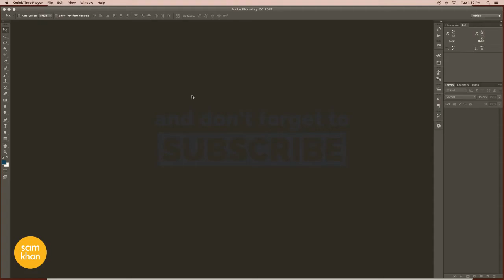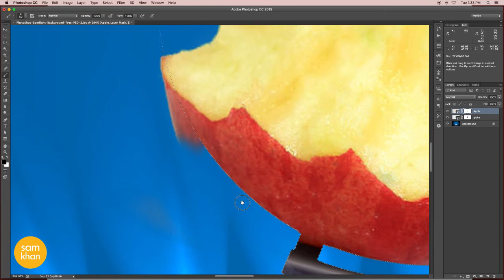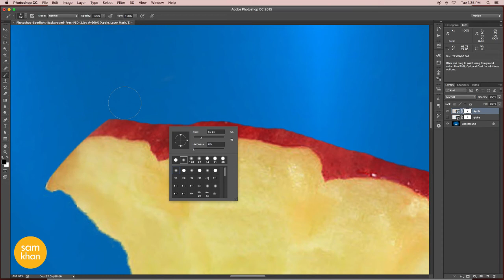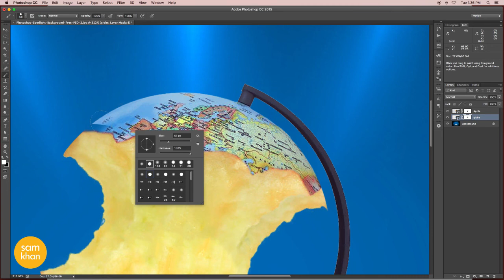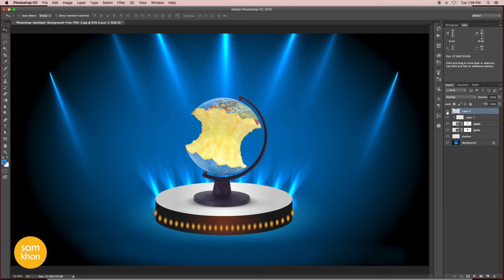Photoshop tutorials | how to create world globe like a eaten apple in photoshop by samkhancreative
Features include:

designing
how to make
effect
cs5
cs6
cc
creative cloud
easy
tricks
help
remove
image
blur
logo
trucos
face
designs
levels
ted talks
picture
texture
photoshop basics tutorial
photography
design
tutorials
text
how to edit photo
crafts
 beginners
shadow
layer
burn
5-minute crafts
mask
transformation
lipstick
effects
photoshop effect
color
basic
create
education
water effect
fantasy
 resolution
software
advanced
displacement
layers
tips
diy projects
lightroom
typography
photograph
photos
background
adjustment
cc 2017
poster
for beginners
editing
photo editor
outdoor
size
retouch
copy
photoshop cs6
brush
portrait
photoshop 2018
retouching
life hacks
sunset
ptc
photo edit
bulb
filter
opacity
photo shop
photoshop tips
rain effect
gimp
picsart
photoshop online
cs4
blend
crop
ted talk
remove background
arunz creation
smoke effect
photoshop editor
graffiti
dispersion
adobe photoshop cc 2017 tutorial
color range
manipulation tutorial
poster design
contrast
change background
portrait photography
photography tutorial
photoshop manipulation tutorial
cs5
photoshop background
cut out hair
illustrator
adobe illustrator
surreal
how to cut out hair in photoshop
blend mode
adobe creative cloud
displace
photoshop tutorials
abstract
creative cloud
useful things
photoshop help
tapash editz
brightness
dodge tool
software tutorial
art photo
hair photoshop
phlearn
layer mask
photoshop photo effects
double exposure
photoshop hair
photoshop update
photoshop search
adjustment layer
3d effect in photoshop
color grading
graphic design
3d manipulation
learn photoshop
pen tool
gradient
artwork
lifehacks
disintegration effect
photoshop tutorial photo effects
photoshop cs3
photoshop effects tutorial
blend if
photoshop color effects
adjustment layers
photoshop tutorial beginner
disintegration
photoshop light effects
photoshop brush
in depth
adobe photoshop tutorials for beginners
basic manipulation
smart object
photoshop tutorials photo effects
image editing
handcraft
image manipulation
proyectos faciles
nace
portrait edit
terry white
compositing
samkhan
samkhans
samkhancreative
sam khan creative
creativesamkhan
creative samkhan
how-to
remove
class
image
ted talks
2017
how to make
easy
change
highend
fix
photoshop
photography
text
beginners
burn
how to photoshop
ted
photoshop 2017
photoshop effect
basic effects photo
software
logo
editing
photoshop tutorial
tedtalks
typography
background
effect
photograph
color correction
brush
portrait
professional
tutorials
tutorial photoshop
creativity
creative
ted talk
latest news
pakistan
designing, tutorial
sam khan
learn
design
cutout
india tutorials
japanese game show
banks
nature
money
sunset
photo
earn
2018
2017
interior
interior design
selfie
instagram book
fire and fury
wihte house
donald trum
life
old
easy
 quick
fast
friend
manipulation
class
likes
follows
photography
food
illustration
black
love
text
new
superman
how to make
how to
how to make out
make out